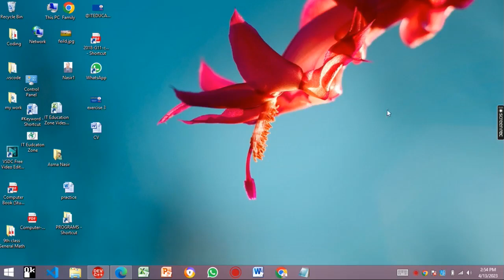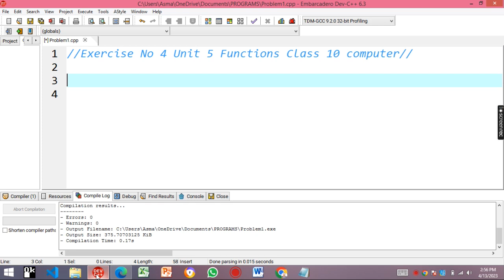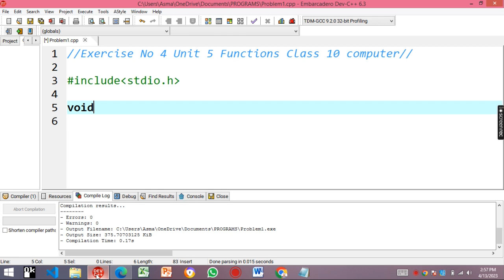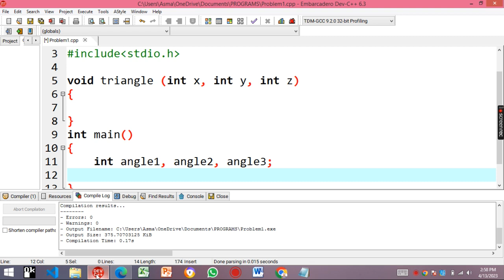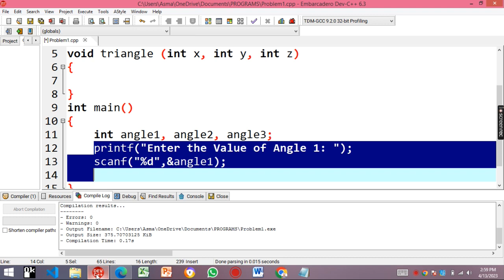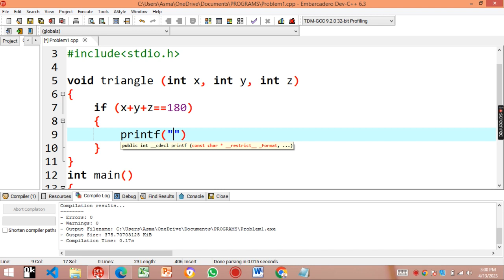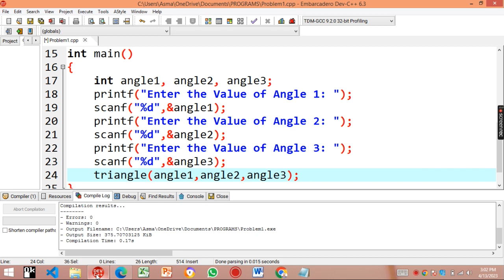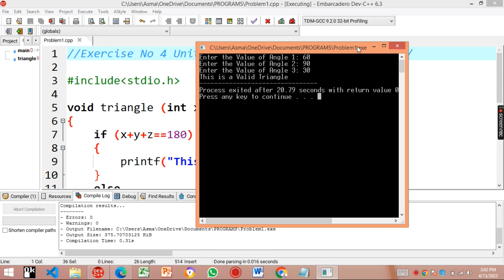Programming in C Language, Computer Class 10 Unit 5 Functions, Exercise 4, How to Program in C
IT Education Zone, iteducationzone, Nasir Iqbal Randhawa,
Programming in C Language, Computer Class 10 Unit 5 Functions, Exercise 5, How to Program in C